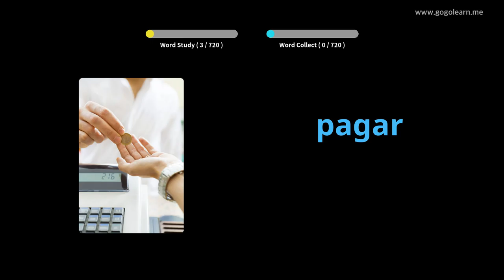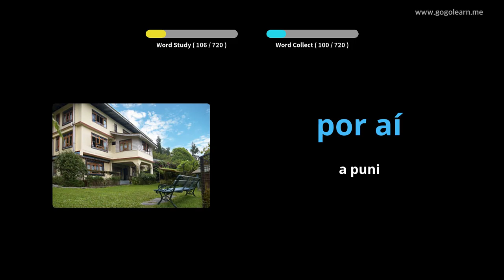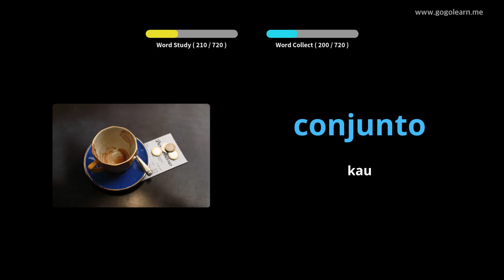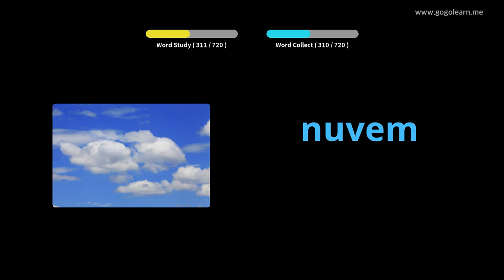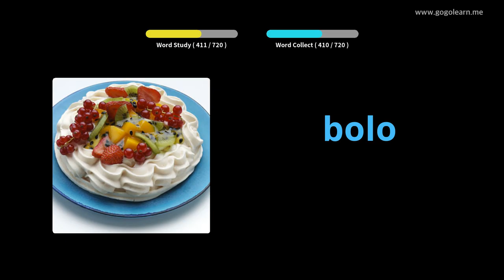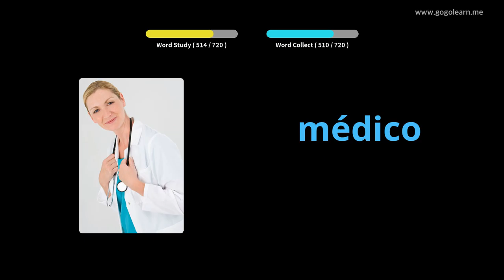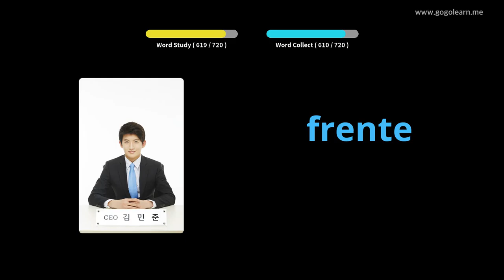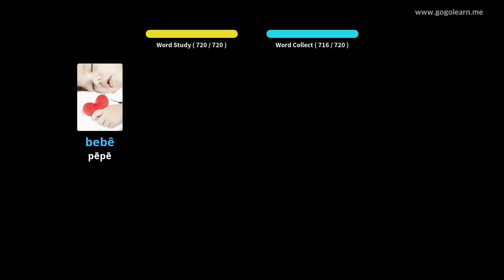Nā kamaliʻi ʻōlelo Pukiki | Golearn